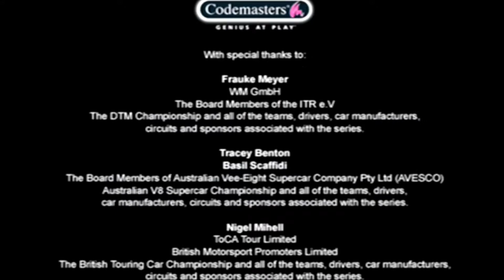TOCA Race Driver Walkthrough Gameplay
Developer: Codemasters
Publishers: Codemasters, 1C Company, Nival
Series: TOCA
Genre: Racing video game
Platforms: PlayStation 2, Xbox, Microsoft Windows

TOCA Race Driver (DTM Race Driver in Germany, Pro Race Driver in North America and V8 Supercar: Race Driver in Australia) is a racing video game developed and published by Codemasters for PlayStation 2, Microsoft Windows and Xbox. It is the fourth game in the TOCA series.